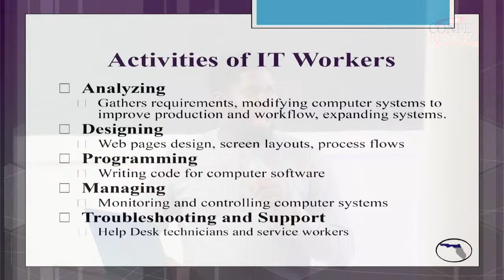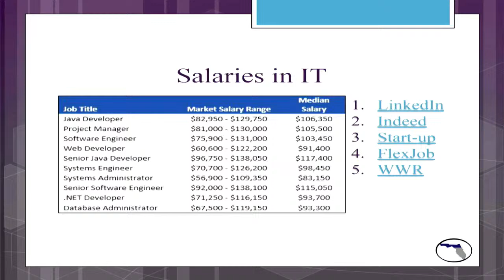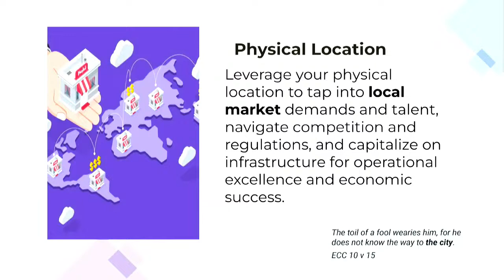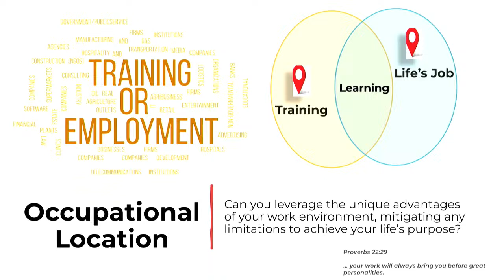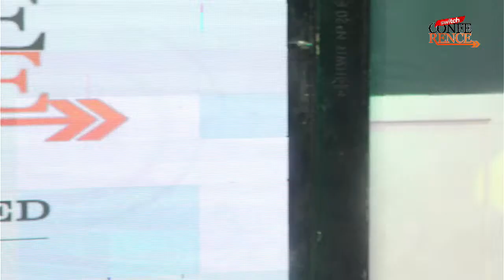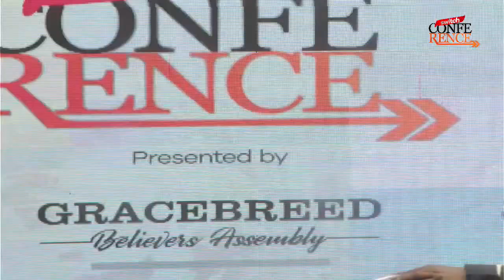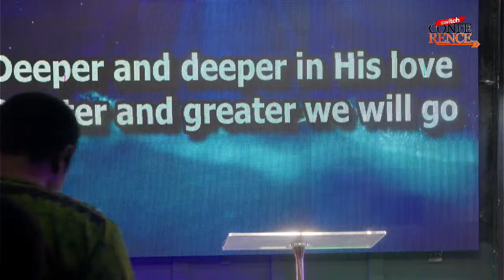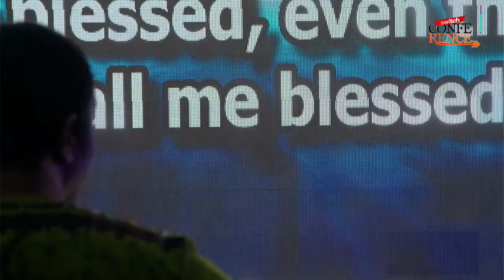SWITCH CONFERENCE 29TH MARCH 2024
Succeeding where you are with what you have